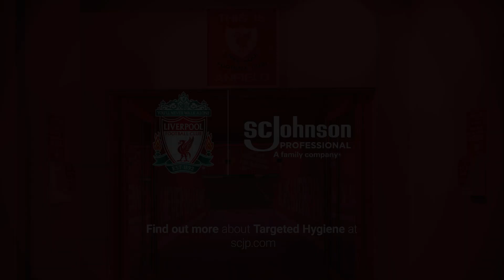Targeted Hygiene: A Q&A with Anfield's people (ANF016B)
Our TargetedHygiene approach at Anfield has helped Steve, Operations Manager for the Museum and Tours Centre, to ensure that the route visitors follow through the stadium is as safe as possible.